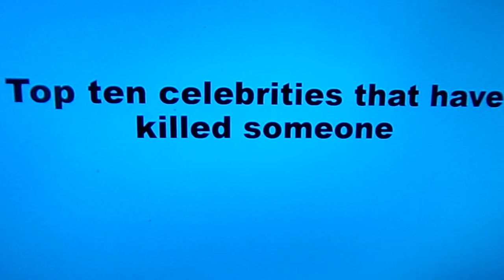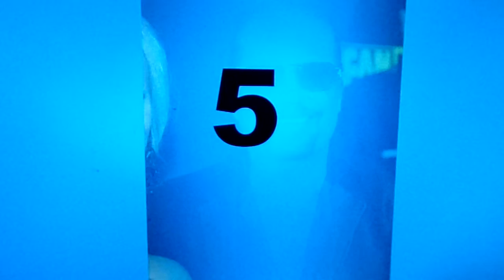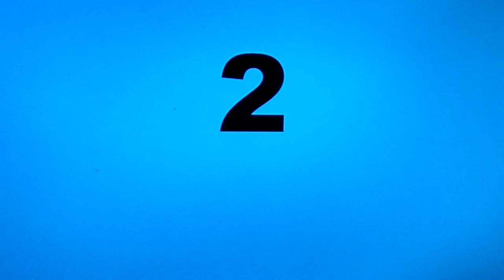Top Ten Celebrity killers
A top ten video going over the different celebrities that have killed people.